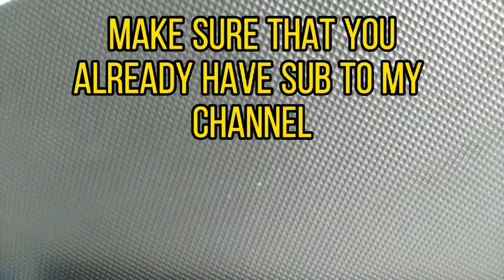I'm making some + buy some food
Those food in Malaysia have it
•ooops , I forgot to puts McDonald photo's
I like to eat McDonald lol